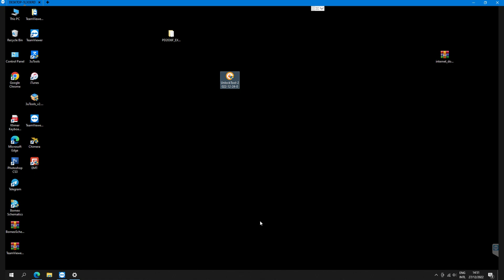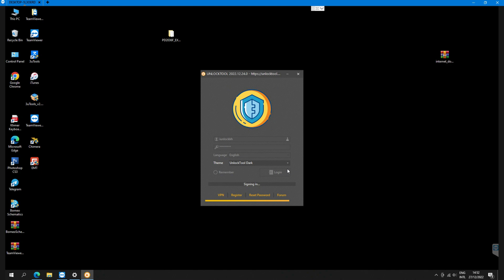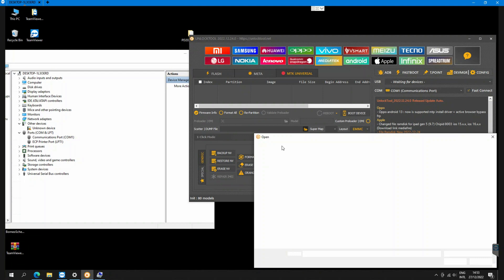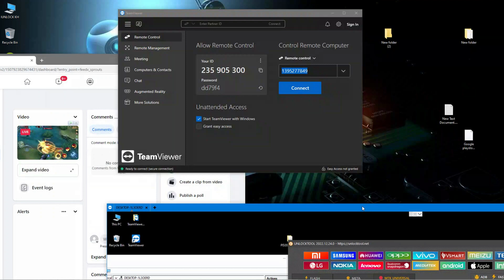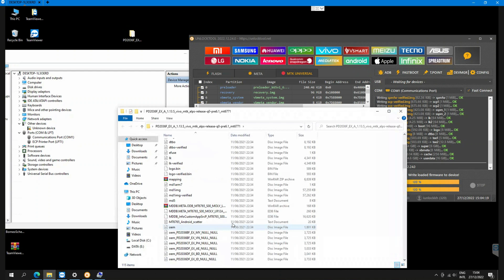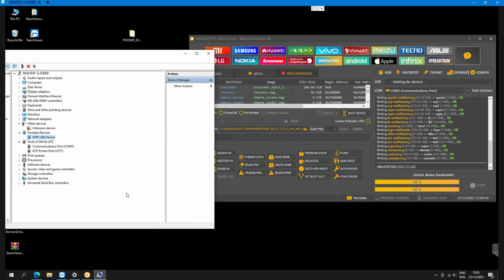VIVO Y12s,Y20i 2021,Y20G 2021 PD2036 dead fix firmware